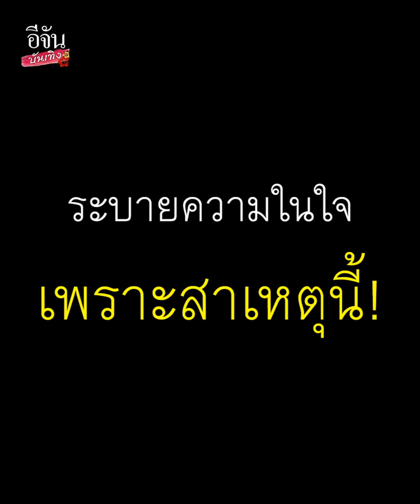กามิน ปล่อยโฮ ไลฟ์เมื่อไหร่ แฟนคลับไทยก็รอเจอเสมอ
ปล่อยโฮ! กามิน ร้องไห้กลางไลฟ์สด ระบายความในใจ ที่ไม่มีเวลามากพอ ทำเอาแฟนคลับแห่เป็นห่วง